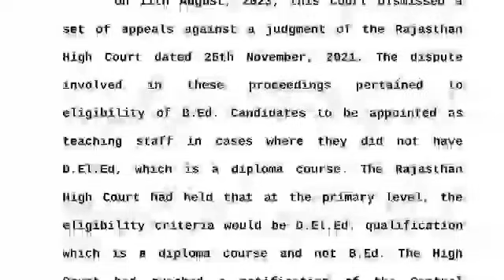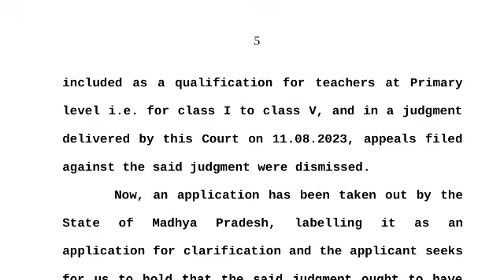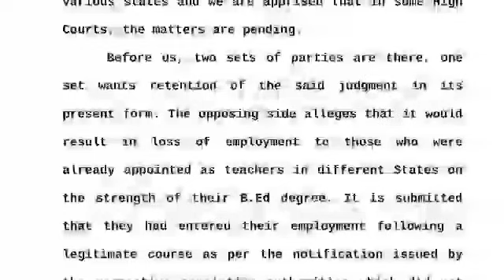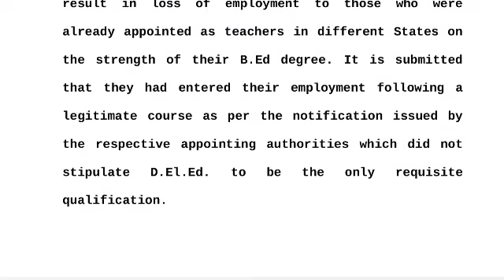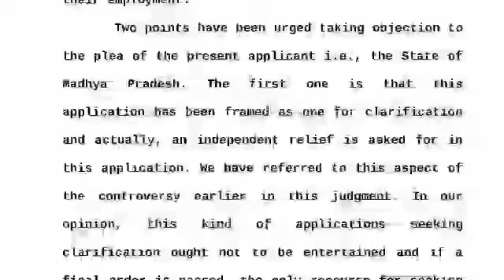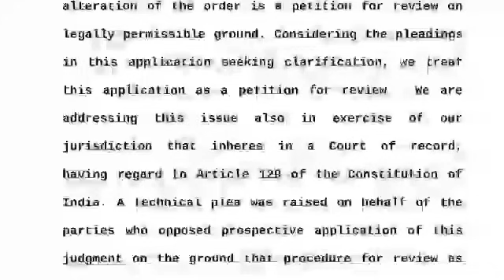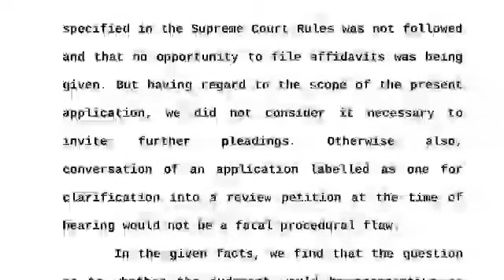3929 RTI মামলায় কী সাবজেক্ট টু আউটকাম ছিল| 32000 teacher supreme court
3929 RTI মামলায় কী সাবজেক্ট টু আউটকাম ছিল| 3929 rti| 32000 teacher supreme court|32000 teacher|3929

your queries 👇👇👇-

32000 teacher supreme court
16500 primary case
32000 teacher
primary tet 2014 latest news today
16500 primary teacher recruitment
32000 primary
9533 প্রাইমারী প্যানেল
wb tet
ssc scam
32000 primary teacher case update today
primary update
11765 primary teacher vacancy
nios deled news today
nios
nios deled
3929 primary tet news today
নব দিগন্ত/
32000 teacher case update today/
2022 primary recruitment/
3929 rti/
2020-22 deled case update|
nabadiganta|
mat 1594/
organiser teacher/
wb primary
primary tet
2017 primary tet interview update